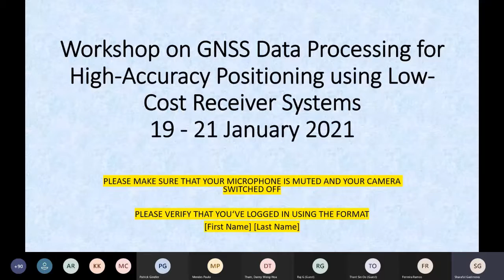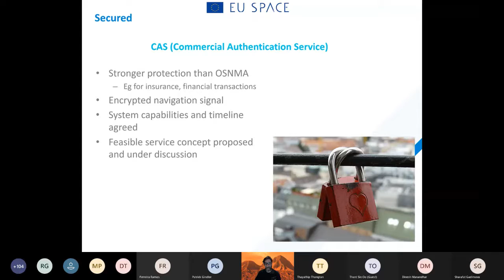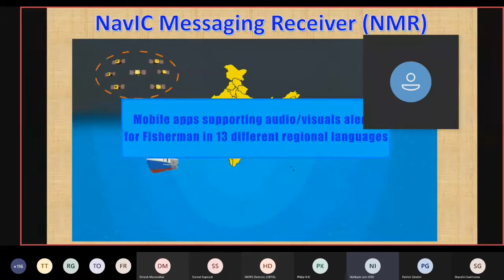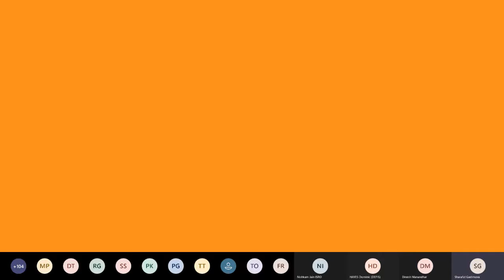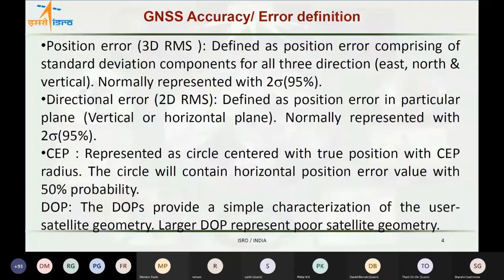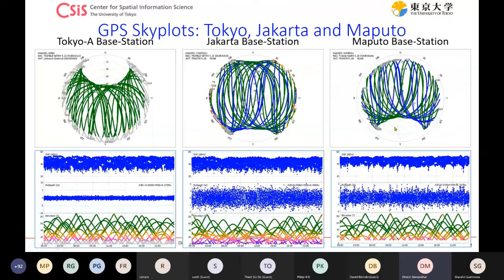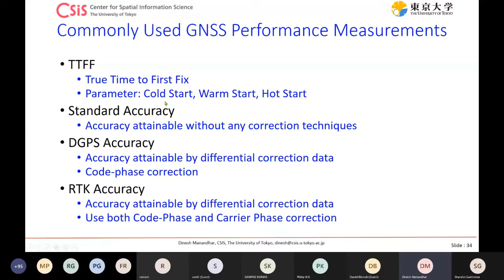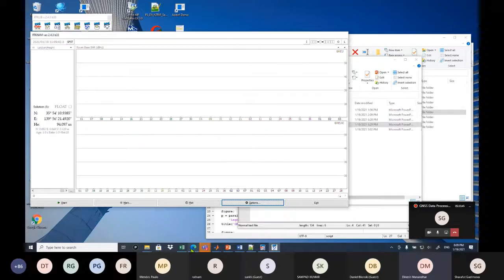Workshop: GNSS Data Processing for High-Accuracy Positioning using Low-Cost Receiver Systems, Day 1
Recording of the first day of the online Workshop on Global Navigation Satellite Systems Data Processing for High-Accuracy Positioning using Low-Cost Receiver Systems, jointly organized by the Centre for Spatial Information Science (CSIS), the University of Tokyo, Japan and the International Committee on Global Navigation Satellite Systems (ICG).